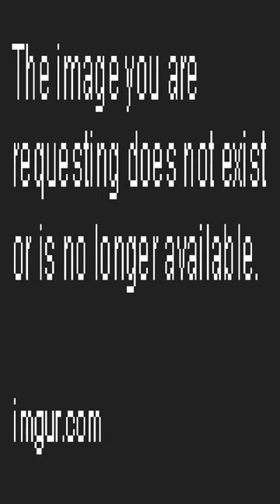Yeah don't get your hopes up - Dankest memes and comments Wednesday March 1st!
Yeah don't get your hopes up - Dankest memes and comments Wednesday March 1st! meme,reddit,thank you memes